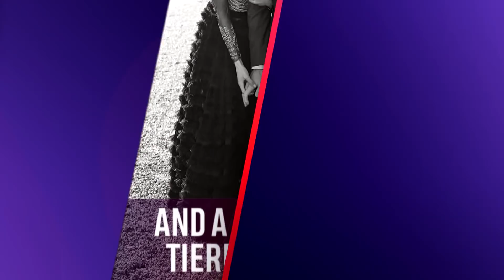Meghan Markle & Prince Harry's Official Engagements Photos Are Here! | Access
The official engagement photos of Prince Harry and Meghan Markle are here and they are stunning! Watch to find out more about the gorgeous shots.